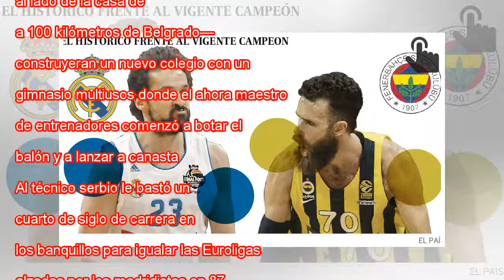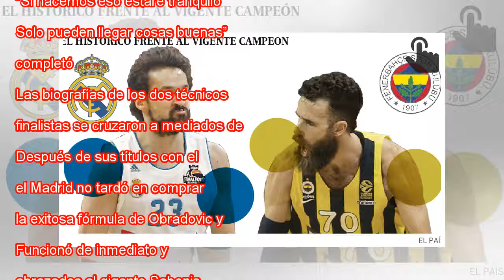Real Madrid-Fenerbahçe, un pulso para la historia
Llull, en la semifinal. ANDREJ CUKIC EFE Cuando el Real Madrid conquistó la primera de sus nueve Copas de Europa, en 1964 ante el Spartak de Brno con Luyk, Emiliano, Burgess, Sevillano y Sainz al frente, Obradovic era un niño de cuatro años que aún n...